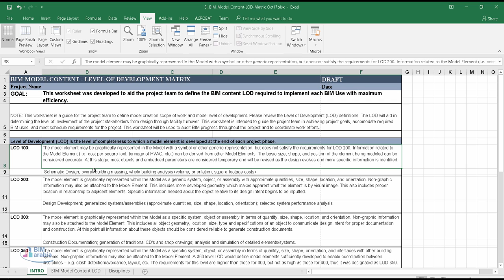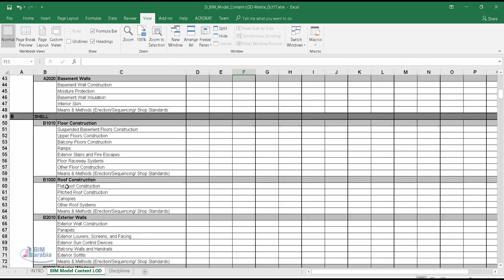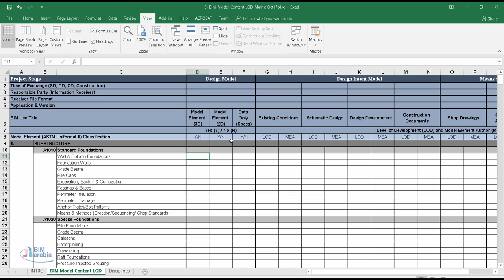03 12 SI BIM Model Content LOD Matrix Oct17